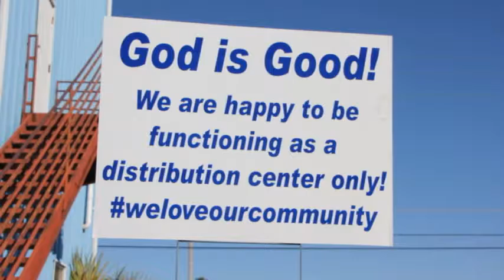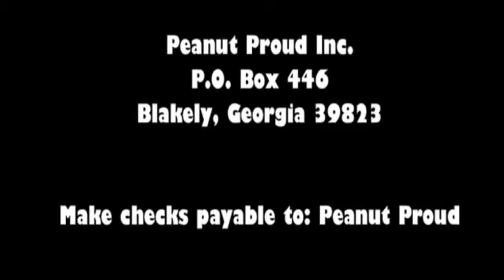Peanut Butter Donation for South Georgia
The Georgia Peanut Commission donated 10,080 jars of peanut butter towards disaster relief efforts in South Georgia. The Peanut Proud peanut butter is being donated to Second Harvest of South Georgia and disaster relief efforts in Cook and Turner counties.